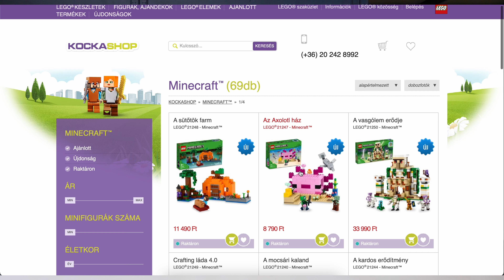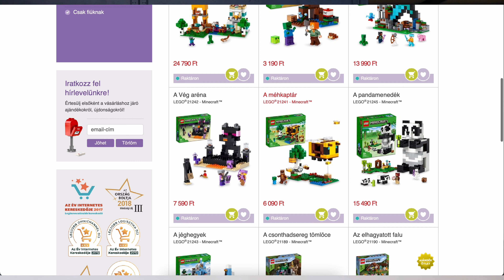A két lábon járó erőd (Lego 21250 - A vasgólem erődje)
A videóhoz a készletet a Kockashop biztosította. Ha szeretnéd meglesni a Kockashop ajánlatát erre a készletre, akkor erre a linkre kattints